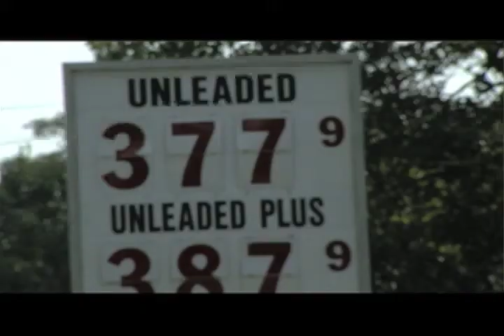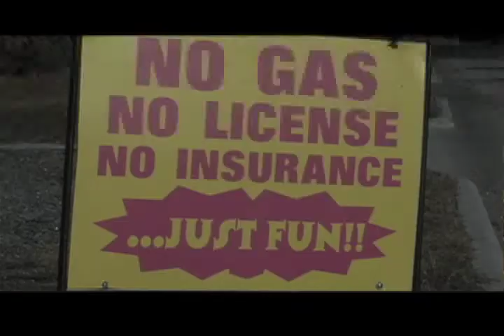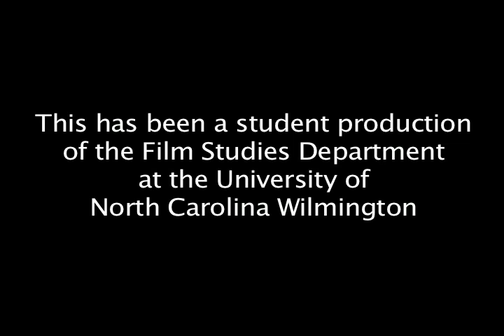Scooter Nation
Scooter Documentary Chris and I made in my film editing course